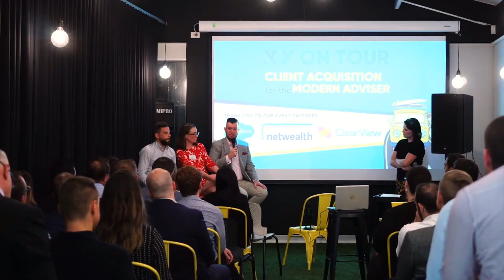#281 Jonathan Christie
Jonathan is the General Manager at Oreana Financial Services. He talks about the culture he brought to Oreana, the positive and negative impacts that COVID has had on the business, change fatigue and the future of advice.